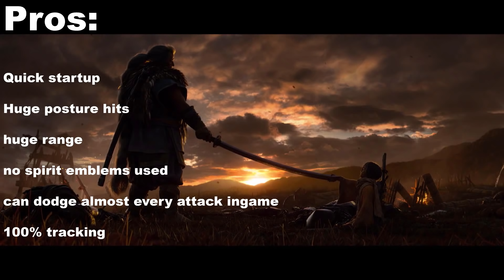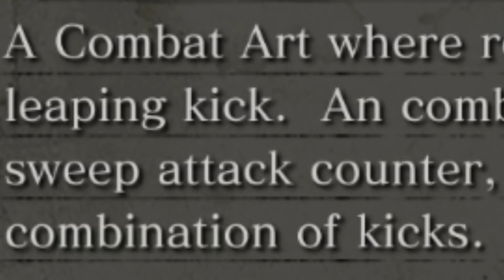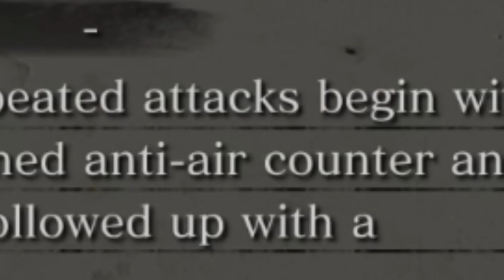Sekiro - the best combat art - HIGH MONK *NERFED*